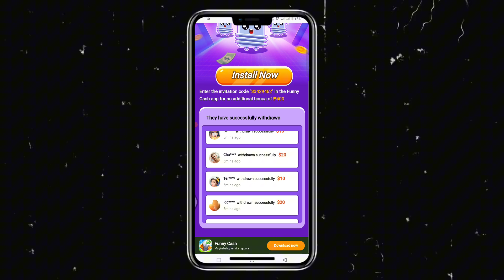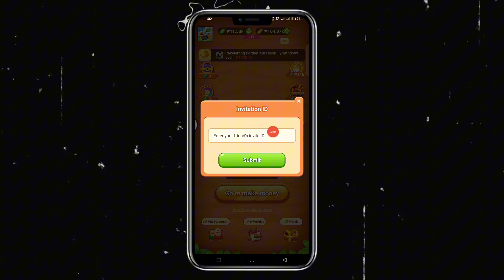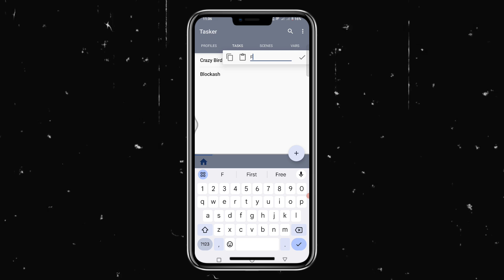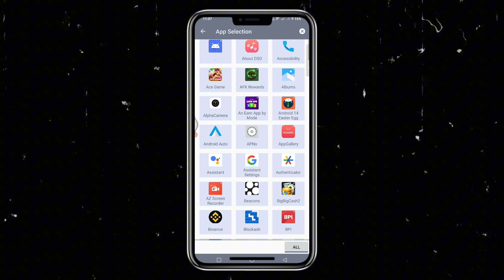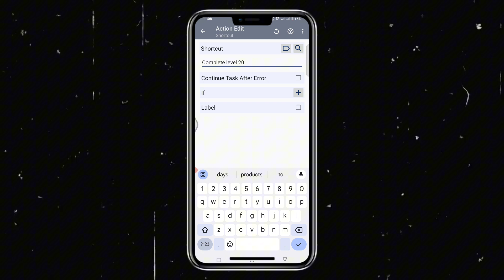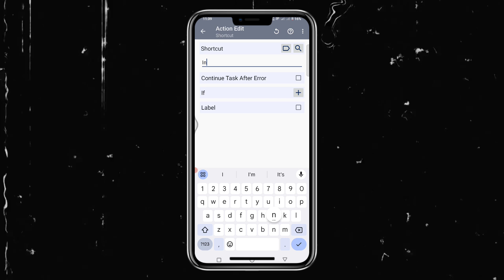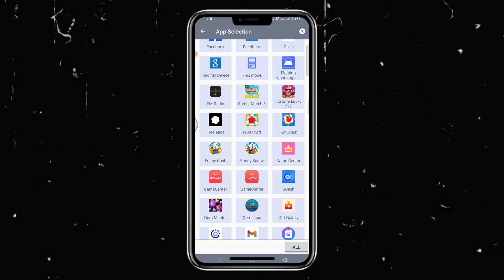TASKER TRICKS IN FUNNY CASH FULL TUTORIAL: HOW TO CLAIM INSTANT ₱700 GCASH?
Use This Invitation ID: 33429462 to receive a ₱20 Bonus.

Download Tasker original & safe version for only ₱100
to avail and download

For latest updates, tricks and new command...

Highly Recommended for People Looking for Extra 20k - 50k Per Month From Their Extra 1-2 Hour Per Day!

Free Webinar: How To Earn Extra 4-5 Digits Every Month Using Canva and Digital Products